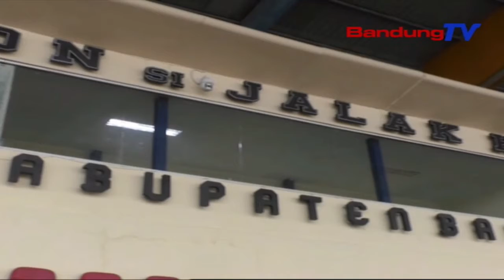Piala Dunia U 20, Jalak Harupat Baru Siap 80 Persen | TP | BANDUNGTV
TP | BANDUNGTV | DERI FIRMAN | Mapag Piala Dunia U-20 Taun 2021 Nu Bakal Datang, Stadion Si Jalak Harupat, Anu Pernahna Di Kabupaten Bandung, Kapeto Ku Fifa Minangka Salah Sahiji Stadion Atawa Venue Eta Pertandingan Sepak Bola Antar Nagara. Upama Dicindekeun Lolos, Klub Sepak Bola Persib Bandung Dipahing Ngagunakeun Eta Stadion Dina Musim 2020 Anu Bakal Dipitembeyan Awal Maret Nu Bakal Datang.